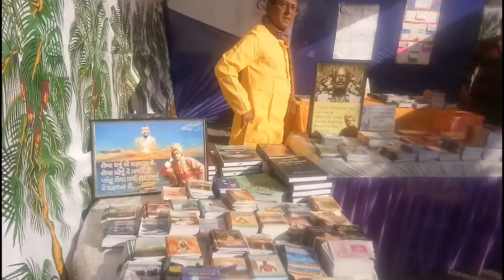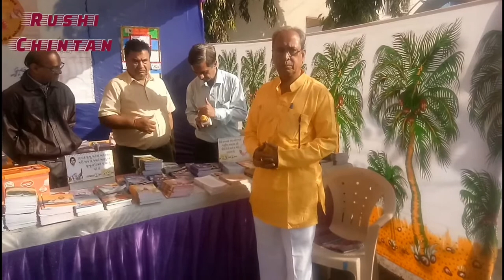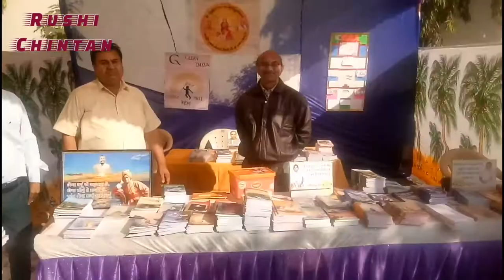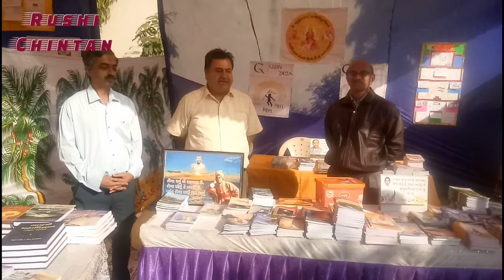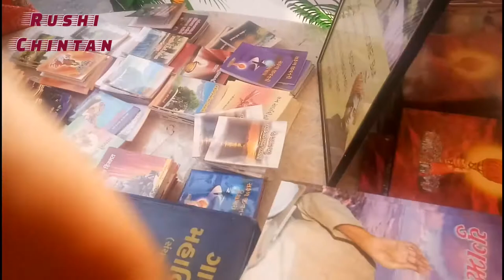ક્રાંતિકારી પુસ્તકમેળો - Krantikari Book Mela Gayatri Gyan Mandir, Jetpur